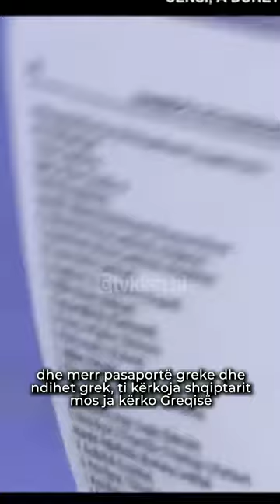"Me Ornela nuk integrohesha dot, të afërmit u bënë minoritarë grekë", Suli i kthehet Çuçit: Abuzim!